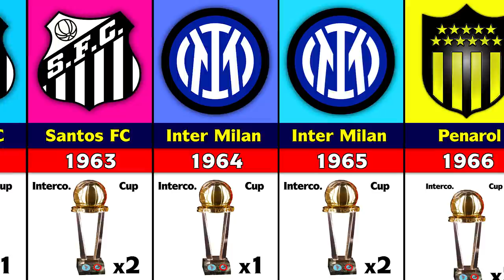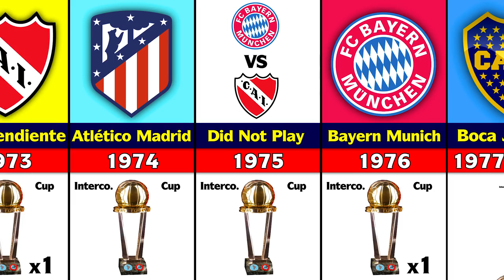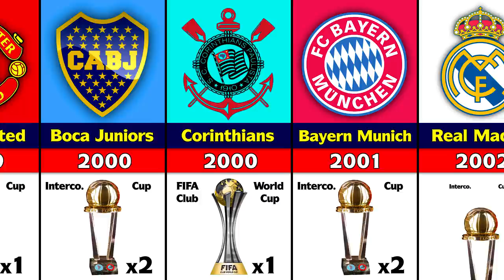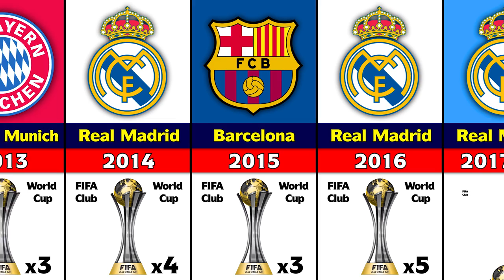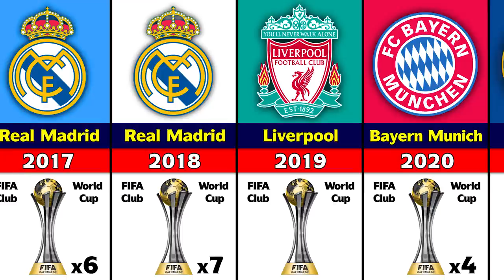FIFA Club World Cup & Intercontinental Cup Winners 1960 - 2021.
The FIFA Club World Cup is an international men's association football competition. The tournament officially assigns the world title. The competition was first contested in 2000 as the FIFA Club World Championship. The current format of the tournament involves seven teams competing for the title at venues within the host nation over a period of about two weeks; the winners of that year's AFC Champions League (Asia), CAF Champions League (Africa), CONCACAF Champions League (North America), Copa Libertadores (South America), OFC Champions League (Oceania) and UEFA Champions League (Europe), along with the host nation's national champions, participate in a straight knock-out tournament.